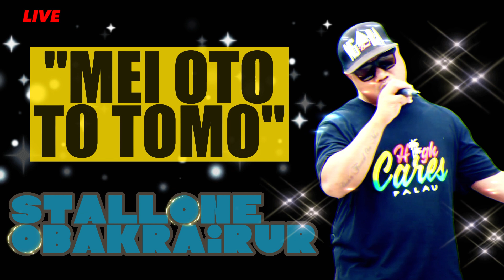STALLONE OBAKRAIRUR - MEI OTO TO TOMO